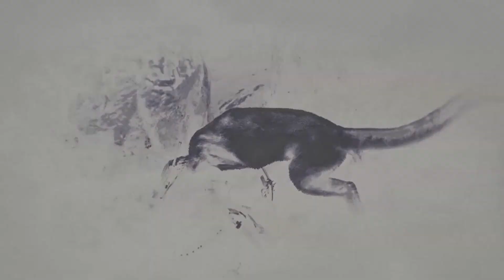ИЗВРАТЕНЯЦИ | Red Dead Redemption 2 #15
Не забравяйте да ударете палец нагоре и да се абонирате и да кликнете камбанката ако желаете още яки видеа ;)

- използвайте код "crazyr" и вземете 3% отстъпка на игра до 30 лв.